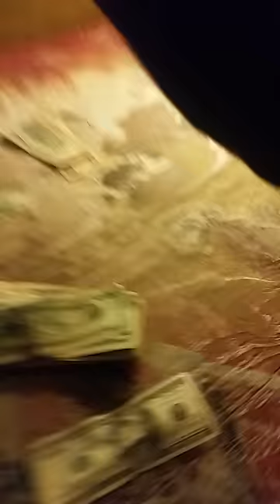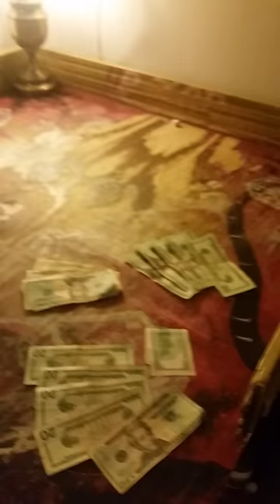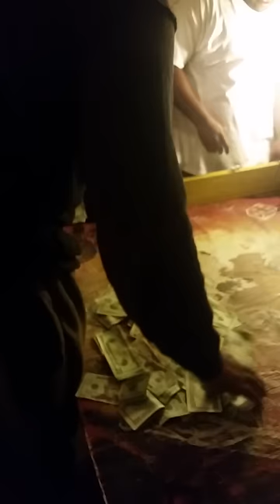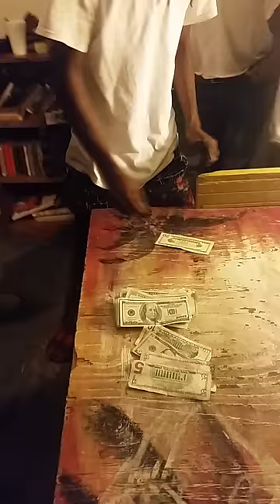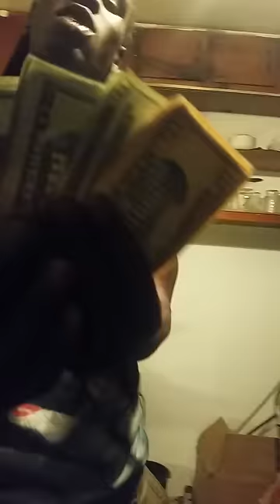Big homie goes mayham at the dice game